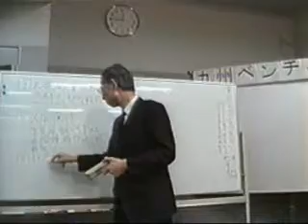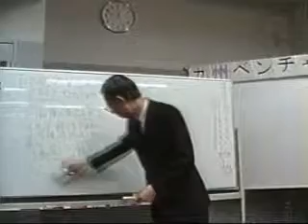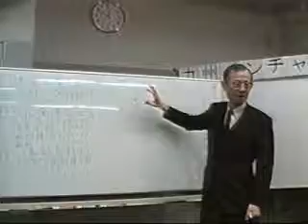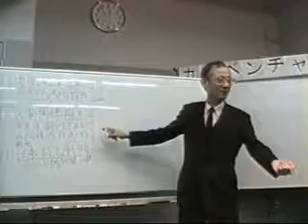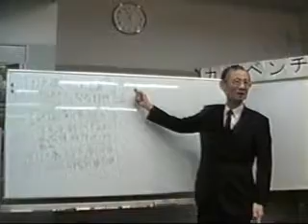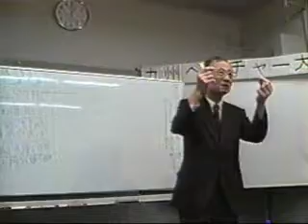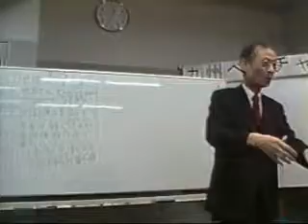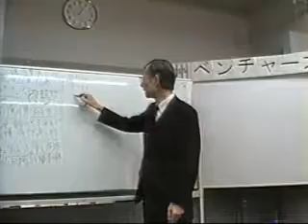ランチェスター竹田陽一のリーダーシップ戦略②by 栢野克己かやの